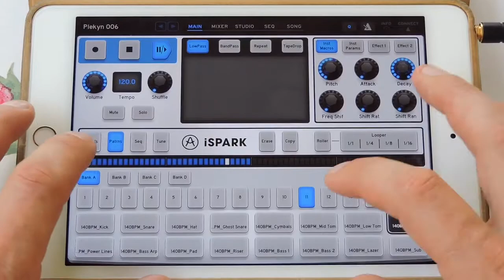iSpark Arturia app for iOS Marcin Kamiński Music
Arturia iSpark app for iOS it's sampler with users and factory music library. You can use own sounds for sampling it. You can presents Your live Set with and without controler Arturia Spark. It's very funny start day with this app on thę morning.